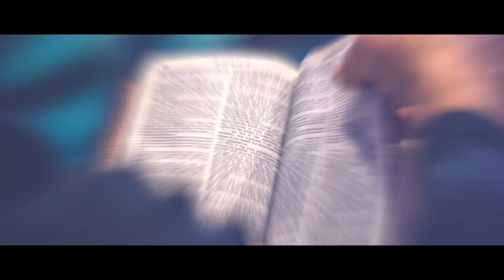"Did Mother Scold the Horse?" and Other Thoughts on Language and Holy Spirit Power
Language is a key to unlock the nuances of culture. We believe this wholeheartedly. That's why David Joannes gives a little lesson in Mandarin Chinese. That being said, the power of the Holy Spirit usurps all of man's weaknesses.

On this episode of Missions Pulse, David Joannes interviews Chris Harrison, president of Agape International which plants Bible schools and churches across Southeast Asia.

This clip is part of Missions Pulse episode 034.